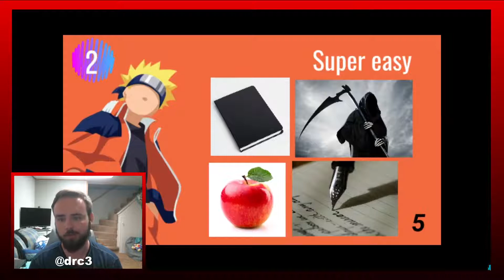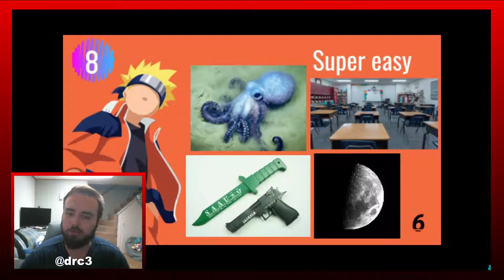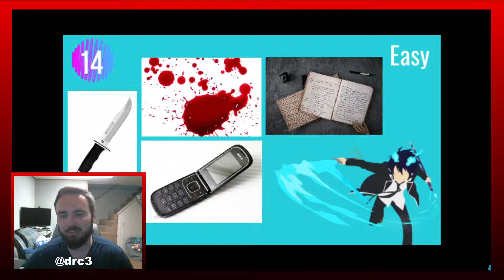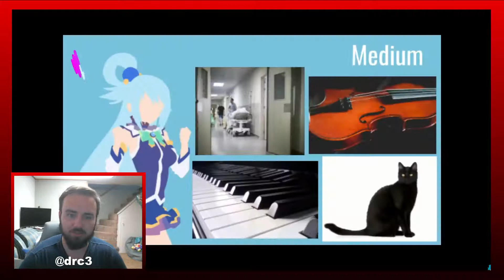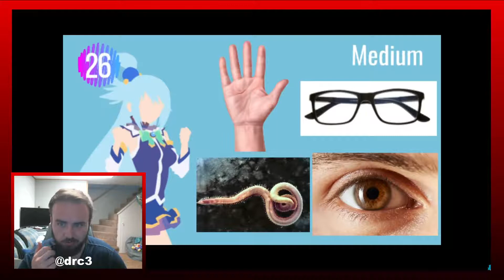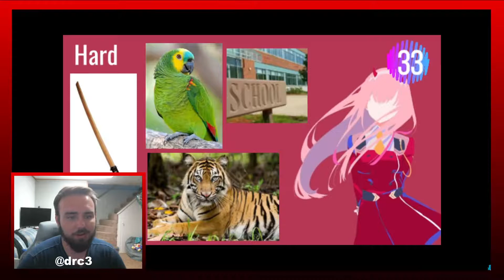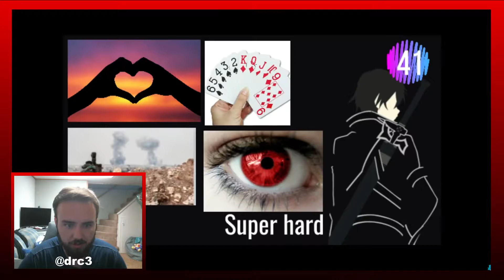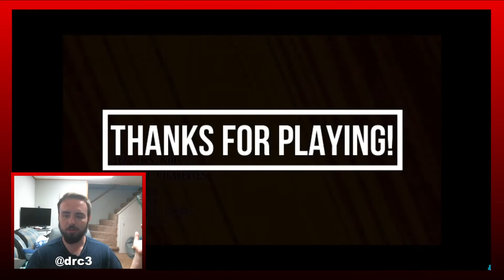Picture Anime Quiz -- But I SUCK!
Can you do better? Let me know below!